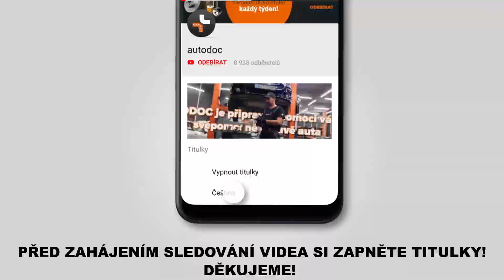Jak vyměnit pružina zadního na BMW E60 [NÁVOD AUTODOC]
Jak vyměnit pružina zadního na BMW 5 (E60) 2.5 Sedan 2003–2010 [NÁVOD AUTODOC]

Pružina zadního na autě BMW 5 Touring (E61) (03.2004–12.2010) / BMW 1 Convertible (E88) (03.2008–12.2013) / BMW 3 Coupe (E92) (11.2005–12.2013) / BMW X1 (E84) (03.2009–06.2015) / BMW X3 (E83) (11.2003–12.2011) autech je třeba vyměnit obvykle podle jedné a té samé procedury.

Všechny video návody a pdf tutoriály k výměně součástek na modelu BMW 5 E60: stáhněte si a dívejte se v službě AUTODOC CLUB

🔝 Top značky vyrábějící pružina zadního: STARK; RIDEX; KYB; MAPCO; JP GROUP.

🛠️ Nástroje, které budete potřebovat na výměnu zadní pružina zadního:
- drátěný kartáč
- sprej WD-40
- čistič brzd
- měděné mazivo
- hvězdicový nástavec Torx T40
- račnový klíč
- momentový klíč
- vratidlo
- páčidlo
- nástroj na odstranění spony
- hydraulický pružinový kompresor